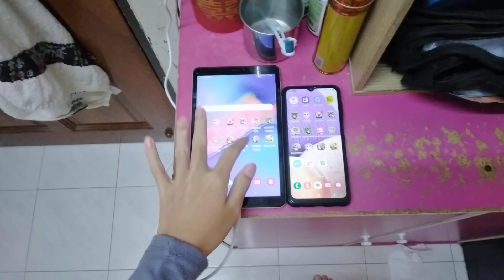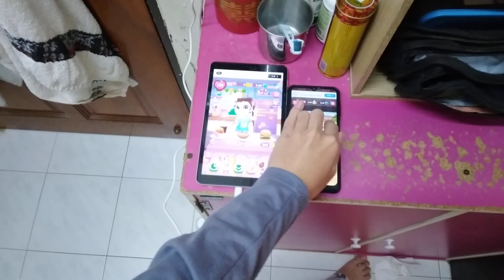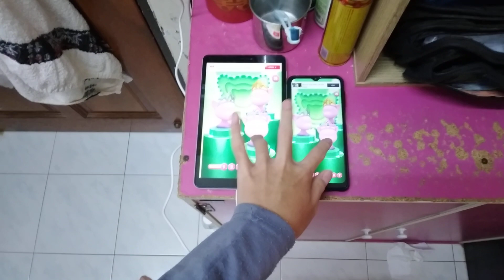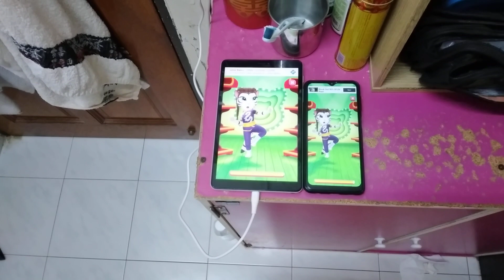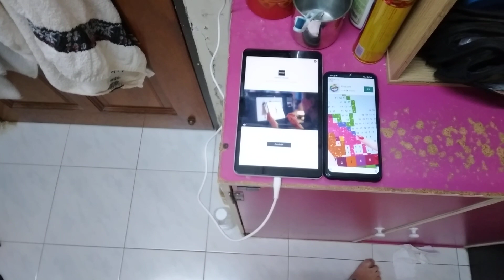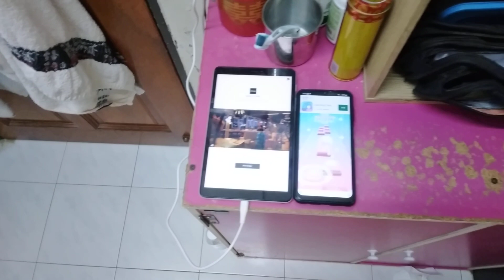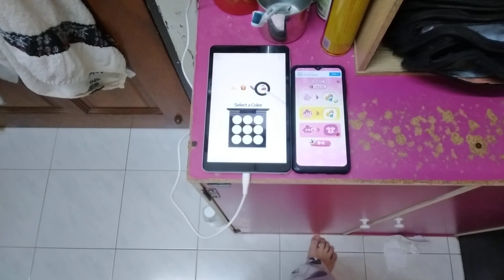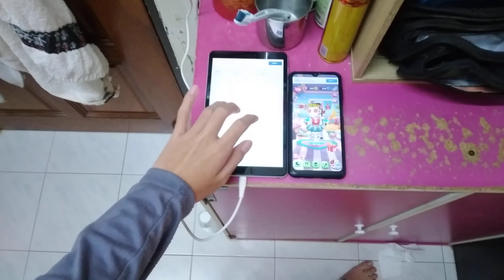My Talking Angela 2 Echo 15652